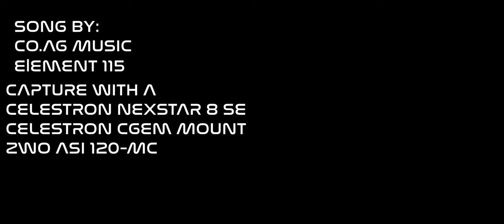PLATO CRATER Plato Crater (4k UHD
Plato Crater with the ZWO ASI 120 MC
 ASI 120 MC with PLATO CRATER 4K UHD
Celestron Nexstar 8 SE
Celestron CGEM
ZWO-ASI 120-MC